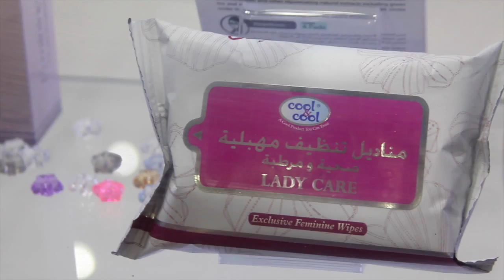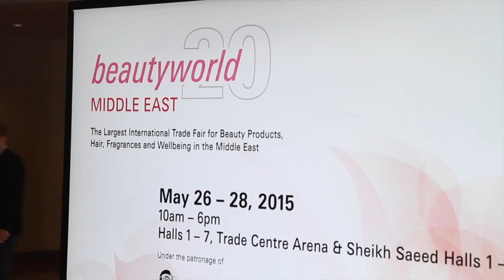ABC international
Corsica Beauty World Middle East 2015

Dubai Office:

Life TV Dubai
Office 907,
 Tameem House
Tecom

Dubai,
UAE

Fax number: (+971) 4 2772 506